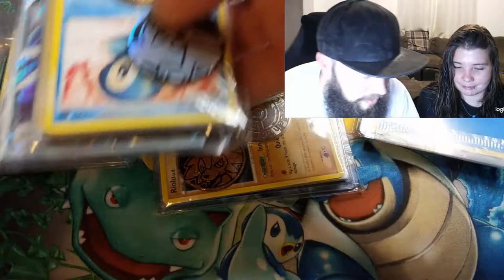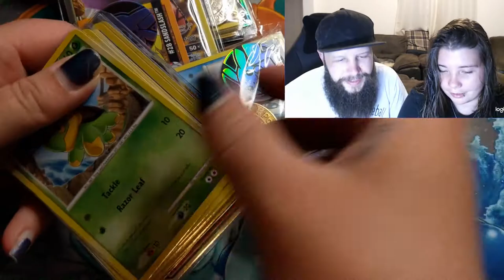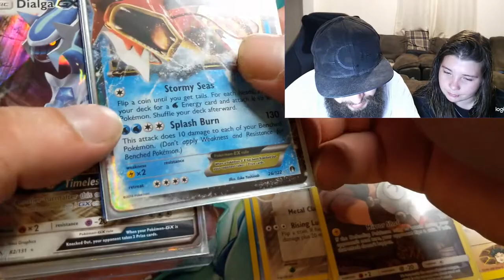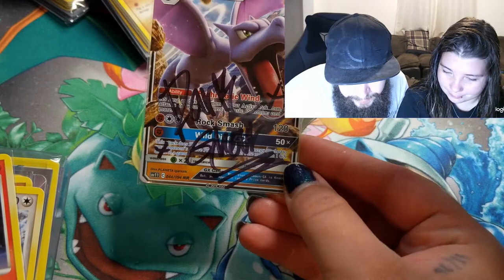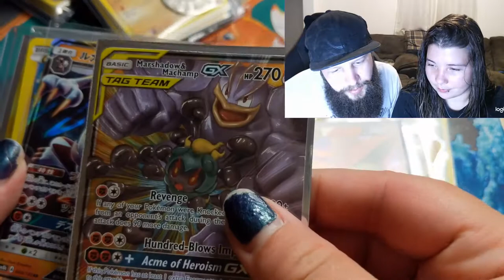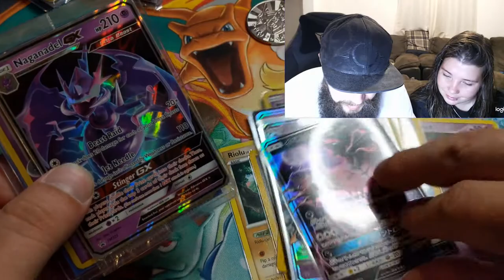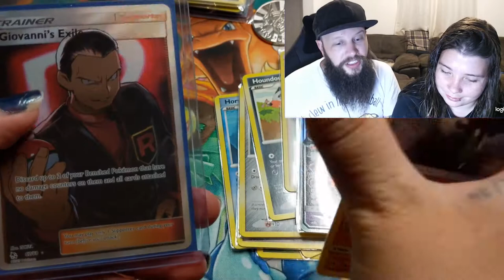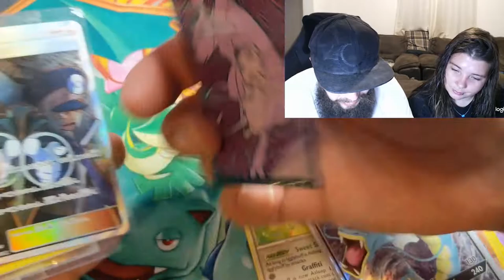Opening a DarkGhoul Pokemon Mystery pack with a ton of amazing cards!!!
►What's up Crafting Fam!?!?!?!  Happy Weekend!!!

►Tonight we open up a Mystery pack from @DarkGhoul who is a pretty big Youtuber! Don't forget to check out his channel for more content :)

►I will be uploading new content every Tuesday, Thursday around 5pm and Saturday or Sunday afternoon, all times are Eastern Standard Time :)

►Also don't forget to check out my Instagram for a bunch of my artworks and adventures!!!